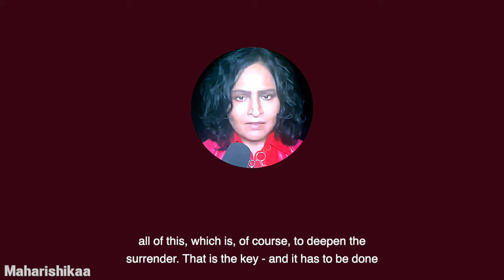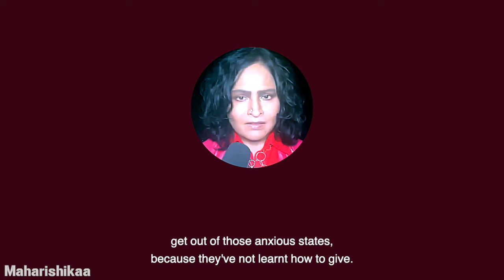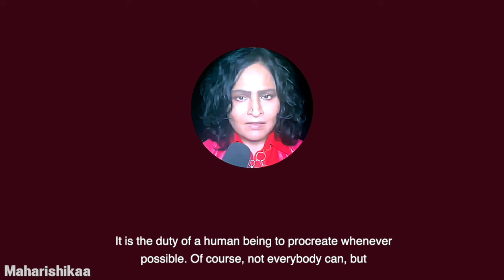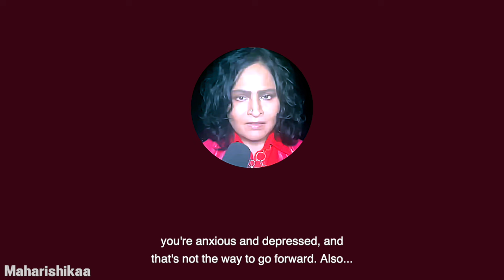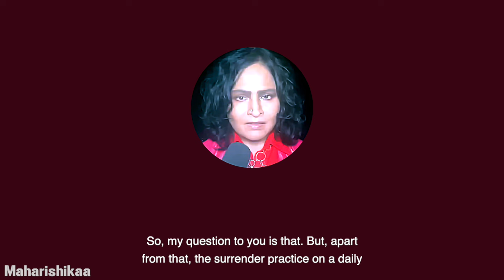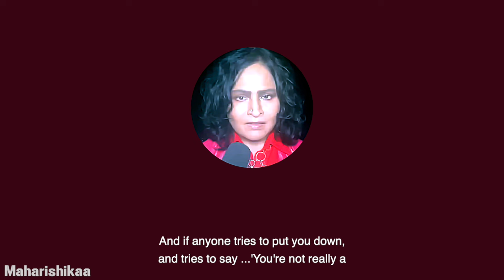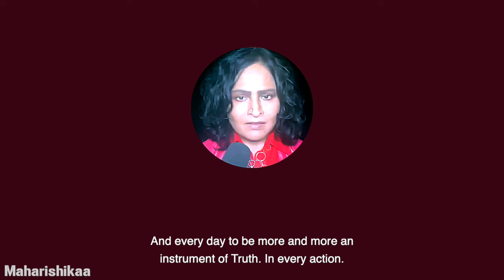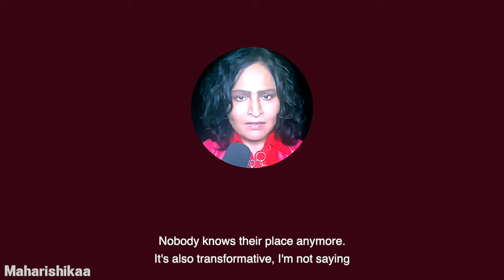Maharishikaa | Depression and Anxiety…The ultimate antidote!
Maharishikaa shows Zsolt how to get over the depression and anxiety that is a periodical phenomenon in his life. Commenting on the sorry state men are in today, she reminds him of the duties of a male in society. She attributes this increase in depression and anxiety to a refusal of the males of the society, to take responsibility for themselves and for the other.
Describing to Zsolt the various elements that make up the life of a spiritual seeker, Maharishikaa cautions him against whining and points him to constructing a spiritual life for himself - practicing Samarpan (surrender), undertaking some form of Sevaa (selfless service), being in a partnership and raising a family, thus contributing to society.